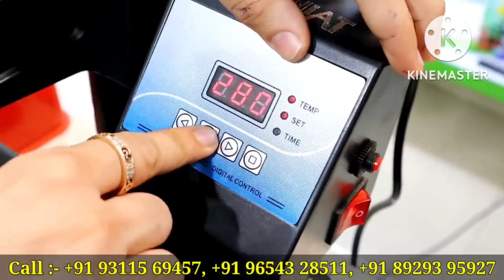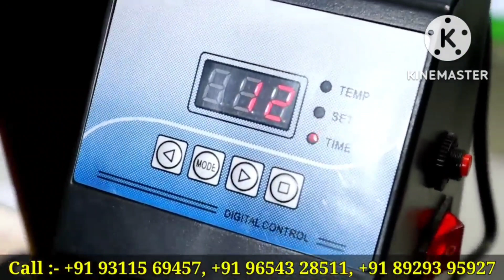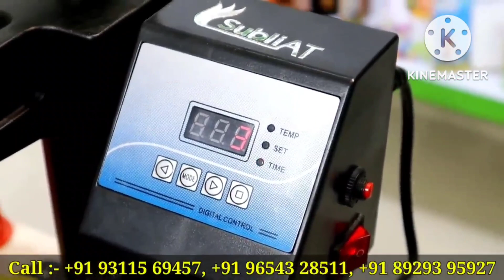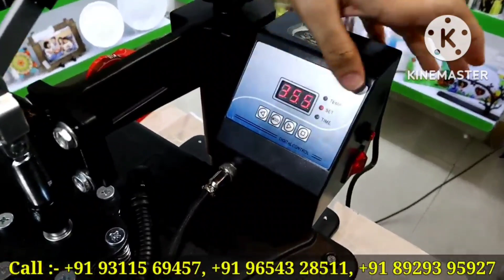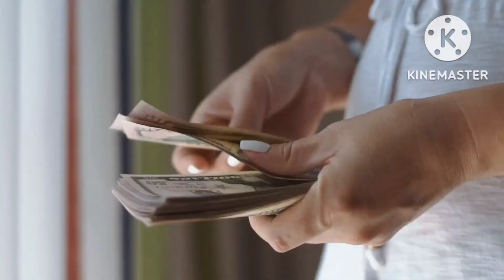सिर्फ 3000 मे शुरू करे हर महीने 1 लाख से 150000 कमाए। आसान सा बिजनेस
rahul.rana2445